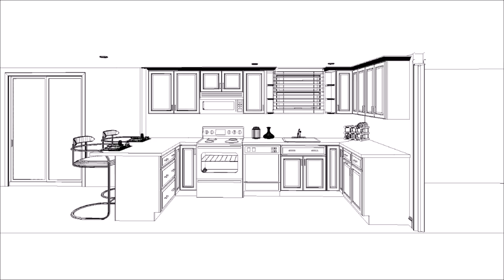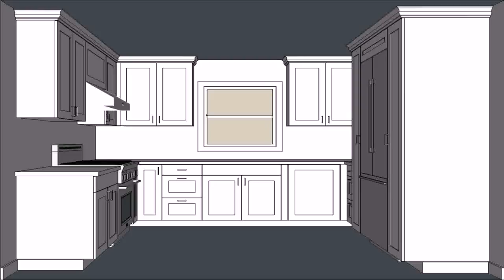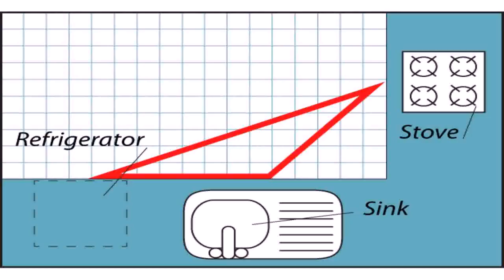Buy Car NY 5% DP